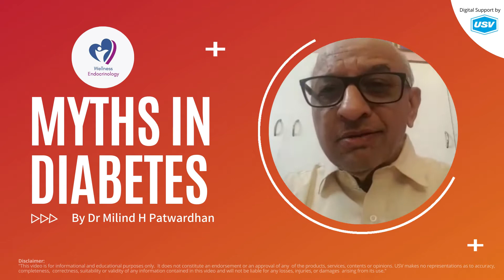Myths in Diabetes by Dr Milind H Patwardhan | Myths and Facts of Diabetes | Diabetes Awareness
Dr Milind H Patwardhan a leading endocrinologist sharing his expert views on Myths in Diabetes. Consult an endocrinologist if you are having any queries regarding Myths and Facts about Diabetes.